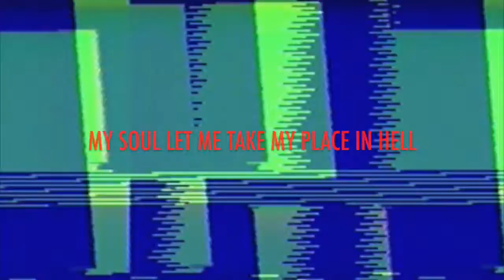LovelessLove_LiquifiedLove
1st track from Loveless Love's EP "4Deaths" released April 2016